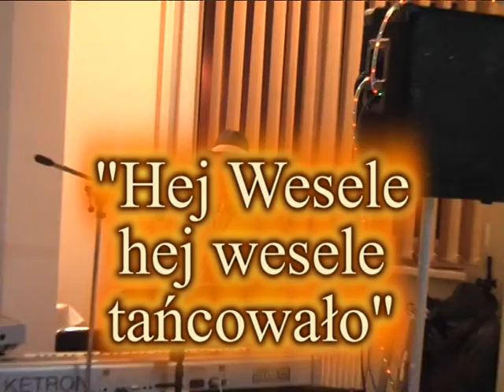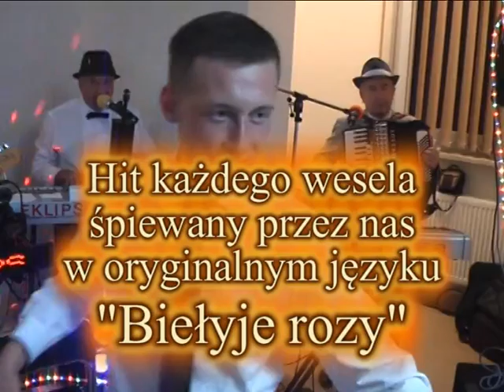Łączy nas noc, A werba, W kinie w Lublinie, Ruda tańczy jak szalona, Hej wesele, EKLIPS 601-394-000